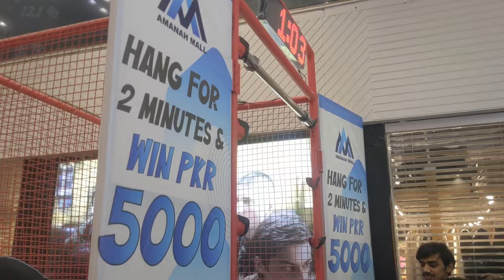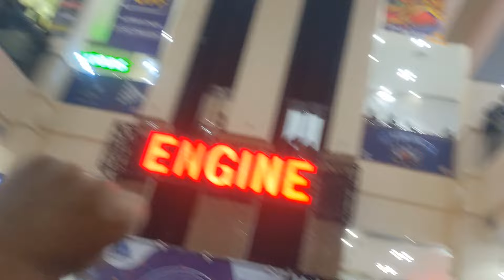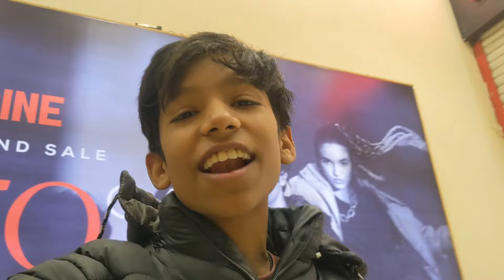Rajab Family Big meetup with @rajabbutt94In Amanah Mall Lahore celebration of 600k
Rajab Family Big meetup with @rajabbutt94 In Amanah Mall Lahore celebration of 600k